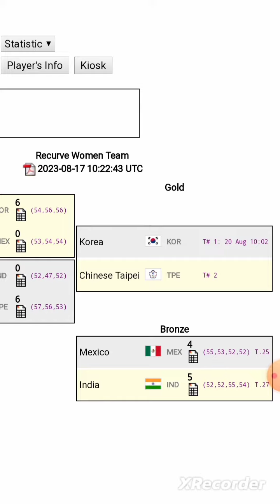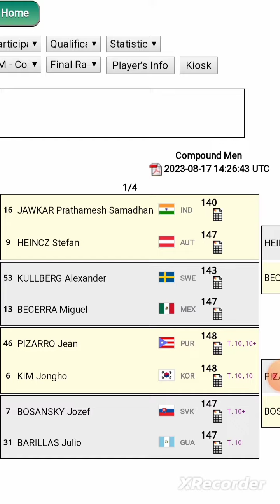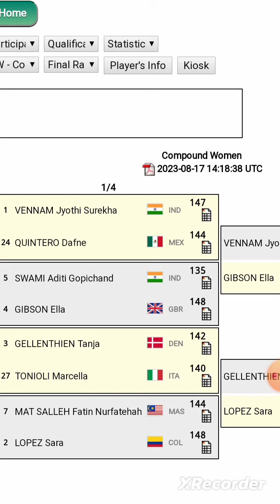2 Bronze Medal for India in Recurve Team Men's & Women's Team Event in Archery World Cup Stage-4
2 Bronze Medal for India in Recurve Team Men's & Women's Team Event in Archery World Cup Stage-4